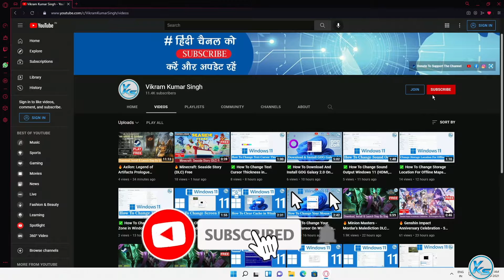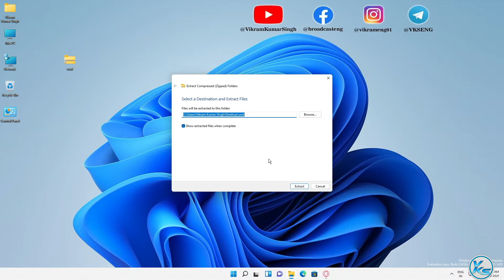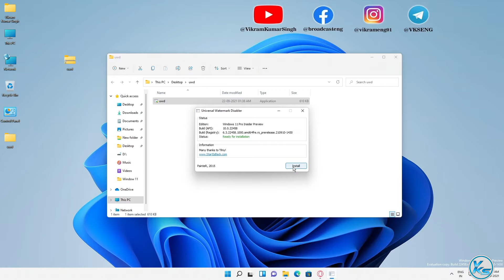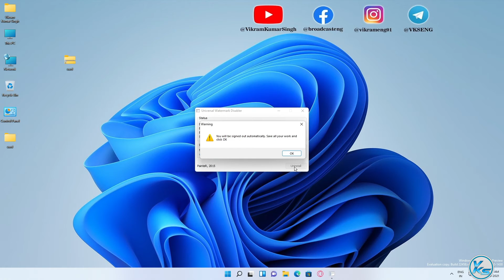✅ How To Remove Evaluation Copy Watermark On Windows 11 Insider Preview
In This Tutorial, I will be Showing You ✅ How To Remove Evaluation Copy Watermark On Windows 11 Insider Preview | windows 11 insider preview evaluation copy watermark kaise remove kare (2021) |विंडोज 11 इनसाइडर प्रीव्यू पर इवैल्यूएशन कॉपी वॉटरमार्क कैसे निकालें? (2021).
🔗LINK'S MENTIONED🔗

Useless Tags :
How To Remove Windows 11 Pro Insider Preview Evaluation Copy Watermark
windows 11 insider preview evaluation copy watermark kaise remove kare
how to disable windows 11 insider preview